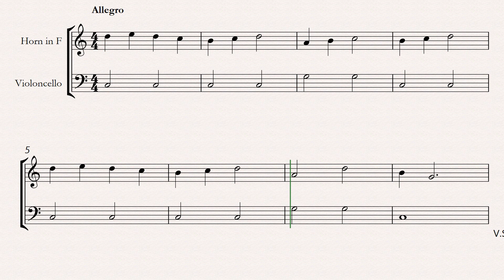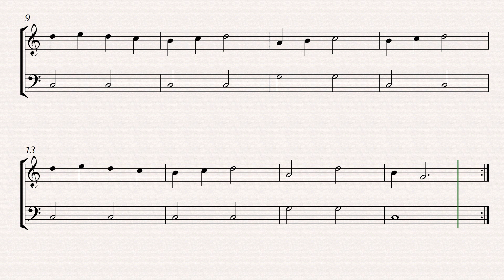london bridge is falling down easy french horn and cello sheet music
The arrangement of "London Bridge is Falling Down" for French horn and cello offers a delightful rendition of this classic nursery rhyme. The French horn, with its warm and mellow tone, takes on the melody, while the cello provides a steady and supportive bass line. Together, these instruments create a harmonious duet that captures the playful spirit of the song. The sheet music is designed for beginners, making it accessible for horn and cello players who are still developing their skills. With its simple yet charming melody, this arrangement is sure to bring joy to both performers and listeners alike.